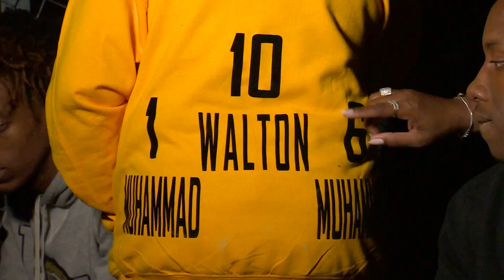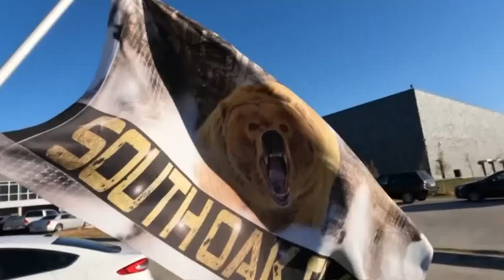Grandfather of 3 South Oak Cliff players was on last Dallas ISD football team to win state in 1958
Malik Muhammad II, Abdul Muhammad III, and Billy Walton share the same grandfather/great grandfather: Abdul Muhammad Sr.